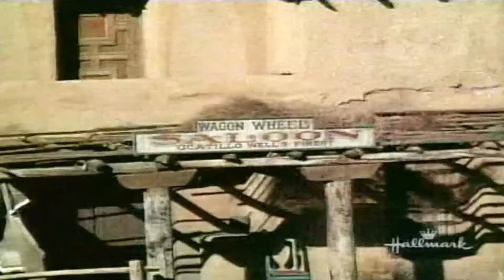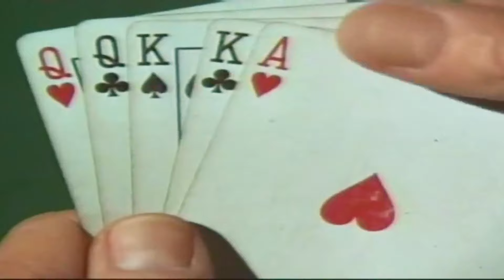The Big Valley SS4 💎E23 ∙ Town of No Exit + E24 ∙ Danger Road💎 NEW UPDATE